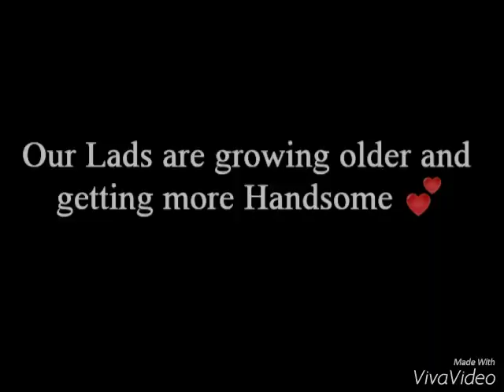One Direction Childhood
Lots of Love From Ayesha (owner)